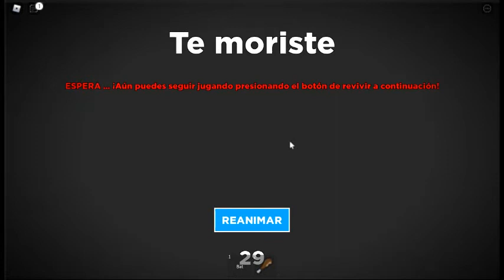MI POBRE ANGELITO PARTE 2 (ROBLOX)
el resumen esta en el primer video